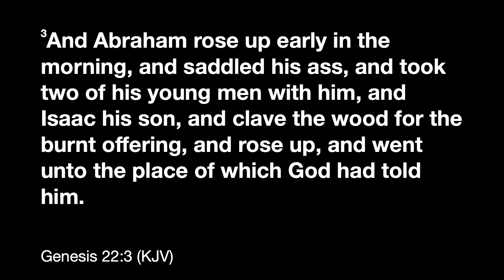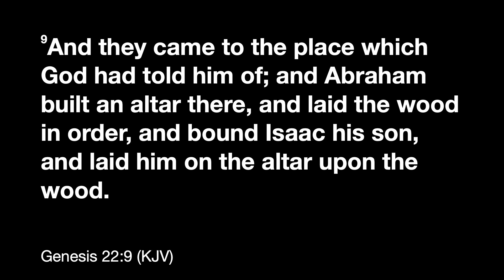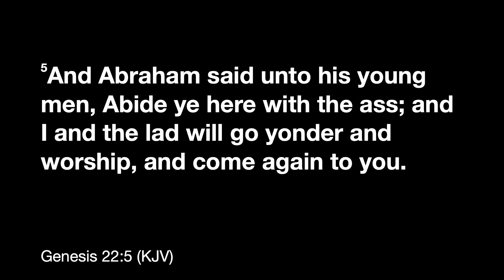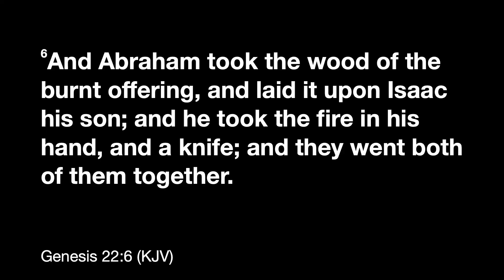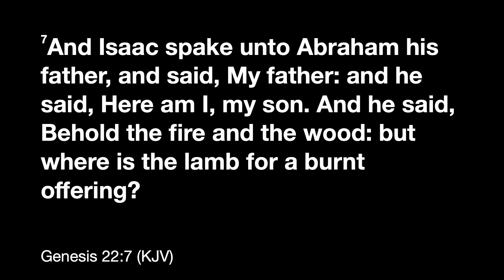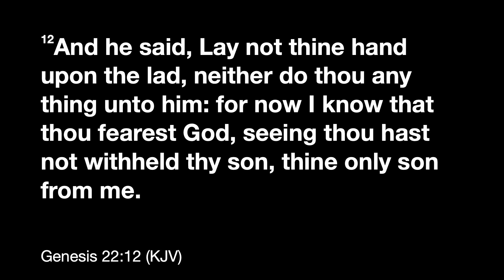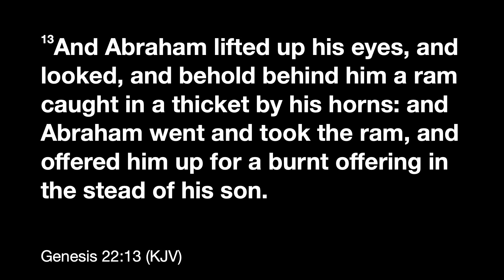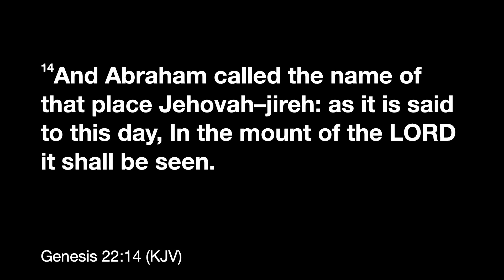The Ultimate Sacrifice - Genesis 22:1-14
This is the 10:00 a.m. church service from Brown Grove Baptist Church in Ashland, VA, for August 11th
Click "SHOW MORE" below for today's sermon notes.
Sermon Title: The Ultimate Sacrifice, Genesis 22:1-14
Today's sermon notes:
1. Being told to destroy your future - Jeremiah 29:11 “For I know the plan I have for you”
2. Vs. 5 We will come again, Abraham’s great faith - Hebrews 11:1 “Faith is the substance of things hoped for”
3. Vs. 8 God will provide - Psalm 37:15 “Never seen the righteous forsaken nor his seed begging bread”
4. Vs. 13,14 There’s a ram in the thicket - Philippians 4:19 “My God shall supply all your needs according to his riches in glory of Christ Jesus”

Jehovahjireh - My Provider